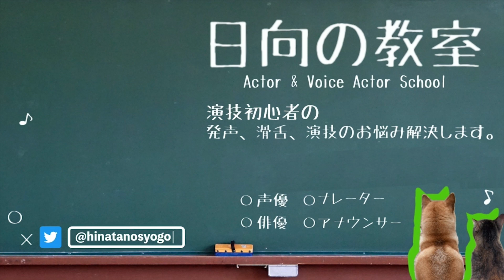【声優志望者へ】オーディションの経歴欄にこれ以外書くな！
【結果発表】第４回歌ってみたコンテスト　in ONE to ONE 声優・俳優・ナレーター・ミュージックスクール！
日向翔梧が代表を務めるONE to ONE 声優・俳優・ナレーター・ミュージックスクールで開催されている「第４回歌ってみたコンテスト」！
その優秀賞、最多再生数賞、最優秀賞がいよいよ決定！

【日向翔梧の演技スクールHP】
（ONE to ONE声優・俳優・ナレータースクール）
✨体験レッスンはこちらからどうぞ✨
ぼくと仲間の声優とでマンツーマンのレッスンやっています😄
演技経験の有無は不問。本気で頑張りたい人だけどうぞ！

※使用素材※(使用していない場合もあります)